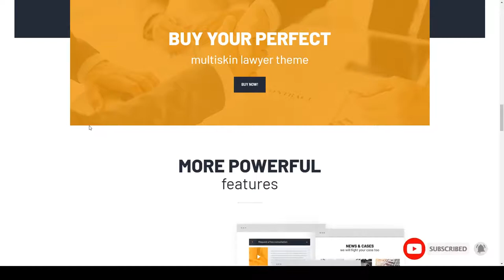Pearson Specter WordPress Theme for Lawyer and Attorney advocate notary Midori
Columns 4+

 Layout Responsive

 Tags advocate, appointment, attorney, barrister, judge, law, law firm, lawyer, legal, legal office, legal services, live chat, notary, notary services, solicitor